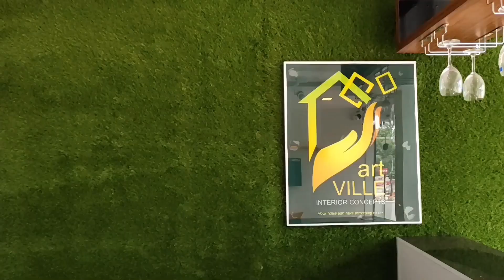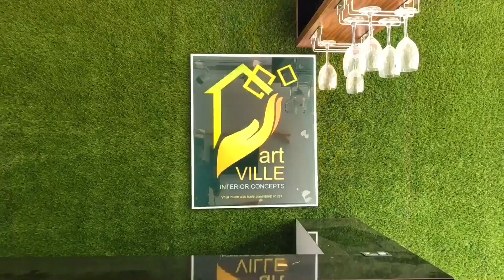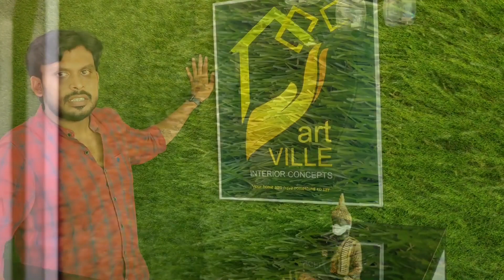ഓഫീസിലെ വിശേഷങ്ങൾ#somethingsomethingthedailyvlog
എൻ്റെ ജോലി സംബന്ധമായ ഒരു ചെറിയ വീഡിയോ ആണ് something something the daily vlog il .ഇതിൽ പ്രതിപാദിക്കുന്ന കാര്യങ്ങളിൽ എന്തെങ്കിലും സംശയങ്ങൾ ഉണ്ടെങ്കിൽ ,എനിക്ക് അറിയാവുന്ന രീതിയിൽ ഞാൻ പറഞ്ഞുതരാം my contact number .video ഇഷ്ടമായെങ്കിൽ like ചെയ്യണേ